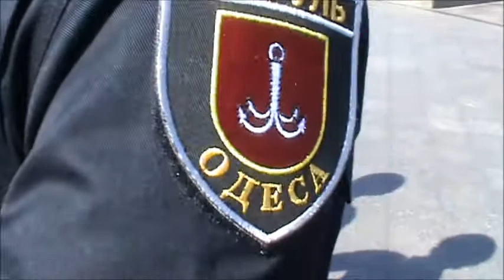Полиция Одессы. Поздравление от Президента. И интернет маниак Геращенко- флиртует с планшета)))